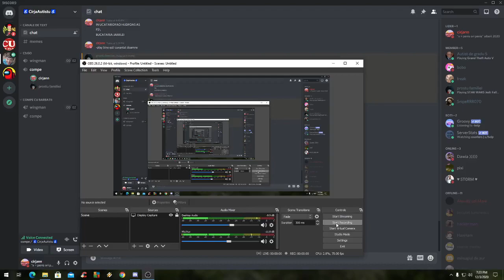sabie laser gold edition